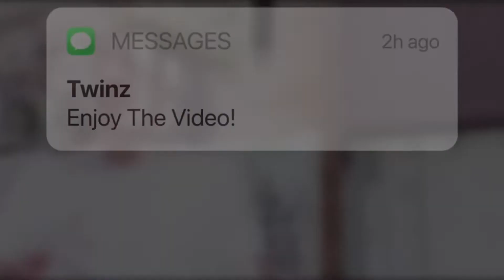How to gain clientele and customers in any business